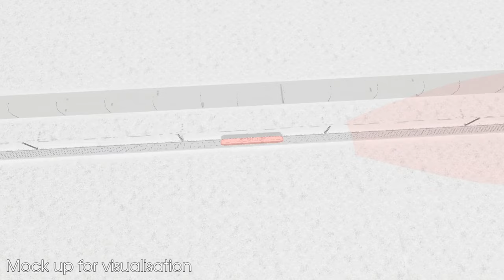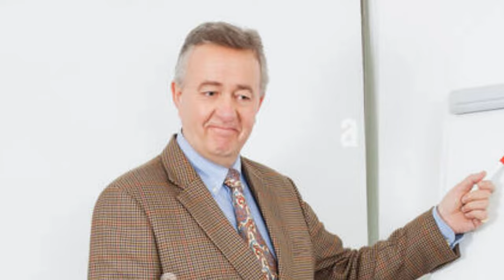Light Rail Is So Much Better Than Buses...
In this video I talk about why Light rail is vastly better to buses! Trams feautured in the video are Sheffield Supertram and were filmed on site by me. Additional footage courtesy of NODDING CAT CHANNEL